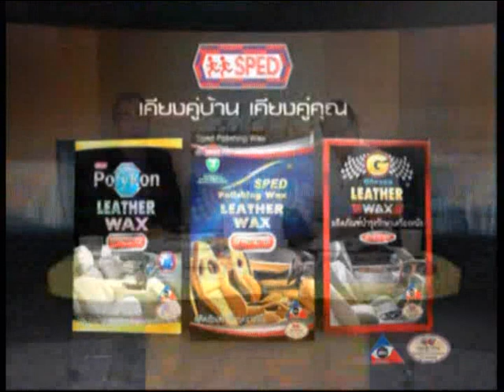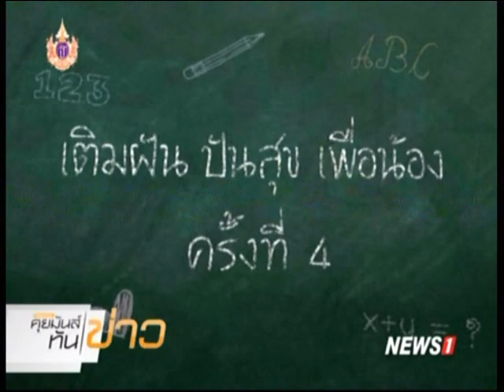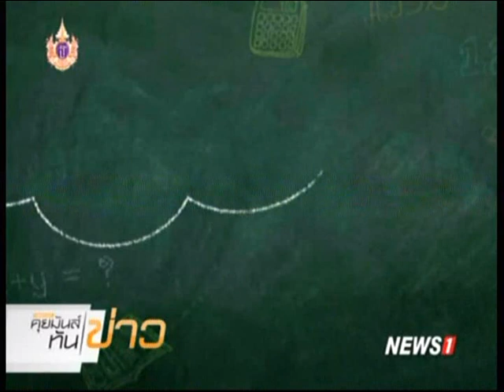คุยมันส์ทันข่าว ช่วงที่2 เครือข่าย UFUN กว่า100คน เข้าร้อง สตช.ยันไม่ผิดกฎหมาย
2014/05/21 คุยมันส์ทันข่าว ช่วงที่2 เครือข่าย UFUN กว่า100คน เข้าร้อง สตช.ยันไม่ผิดกฎหมาย